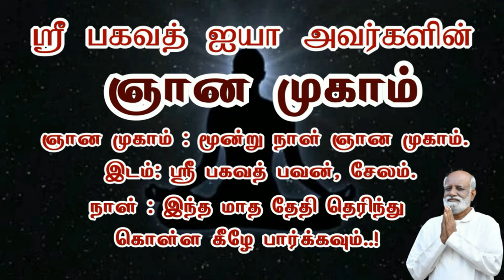விலை அதிகம் மிக்க இந்த பொருள் அதிர்ஷ்டம் இருந்தால் மட்டுமே கிடைக்கும் Jeevamani